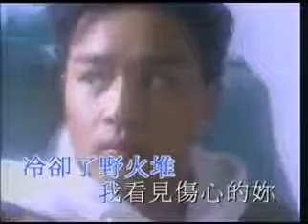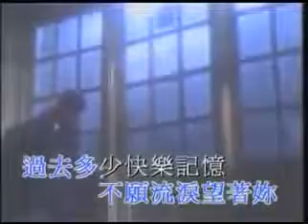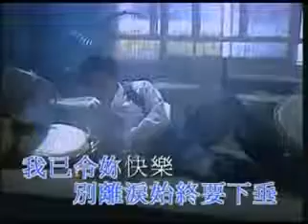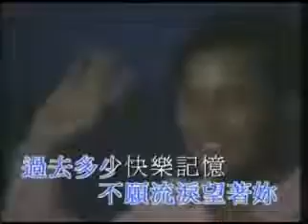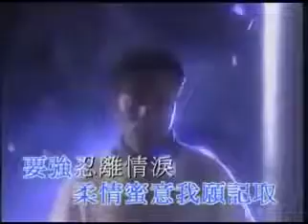風繼續吹 Feng Ji Xu Chui - 張國荣 Leslie Cheung